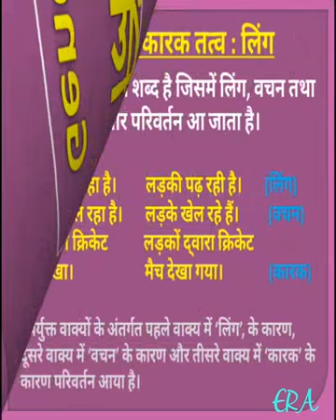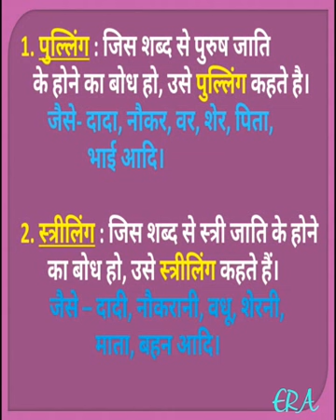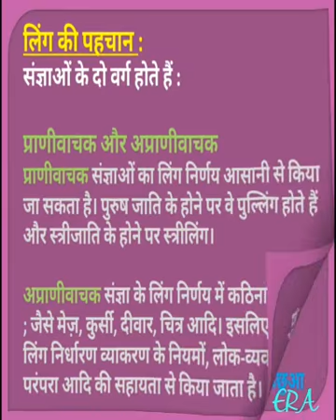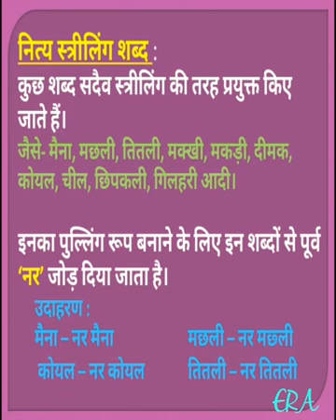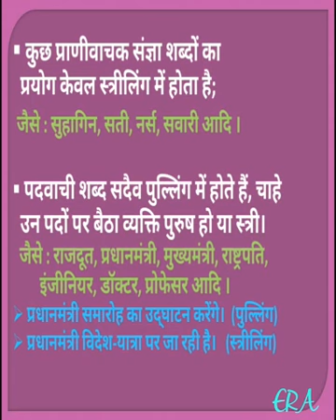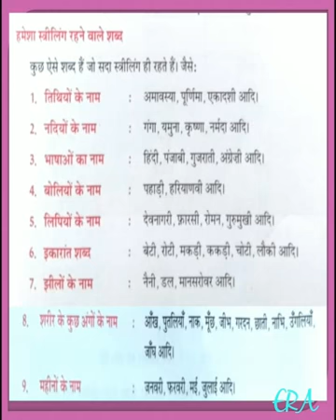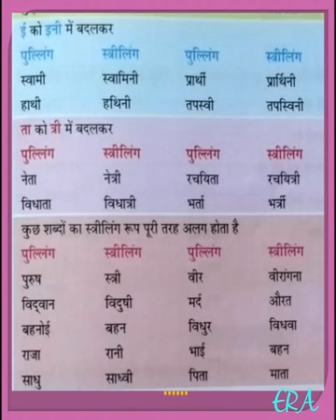लिंग/Gender Hindi Vyakaran, परिभाषा, लिंग के भेद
Hindi vyakaran